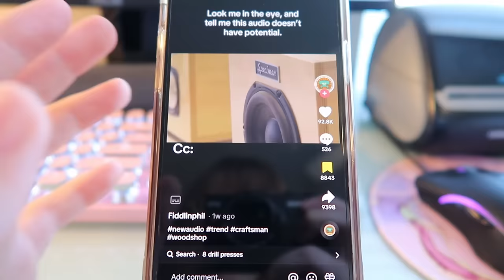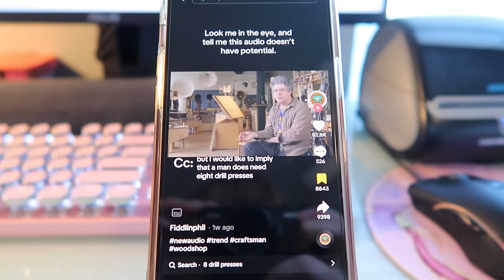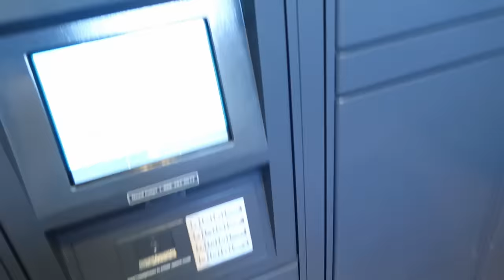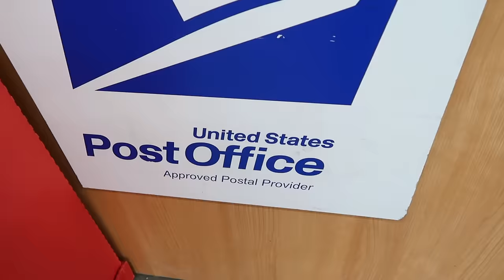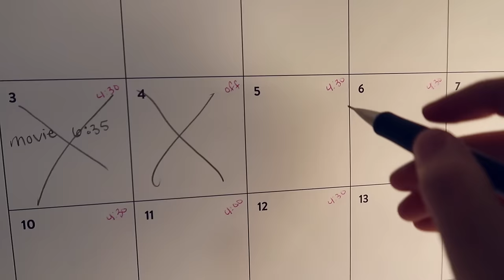Wrapping Presents! | Crochet Christmas Vlog | PassioKnit Kelsie